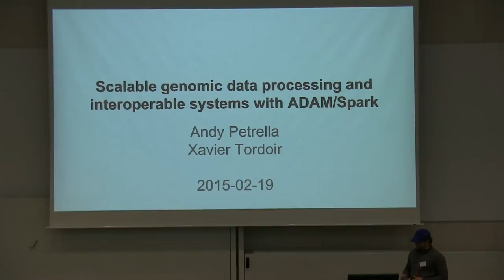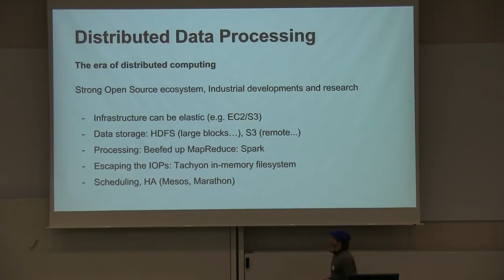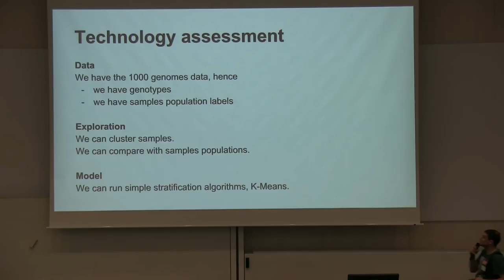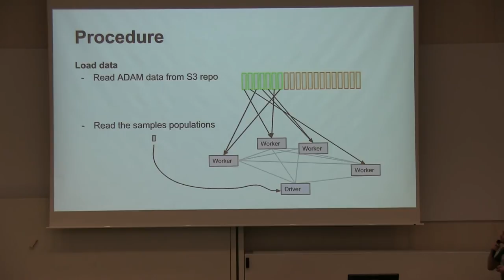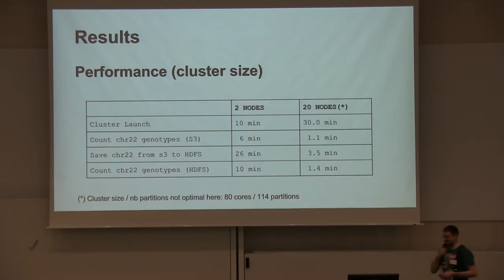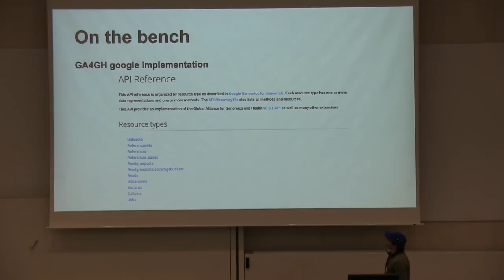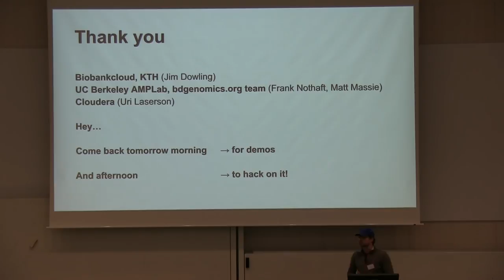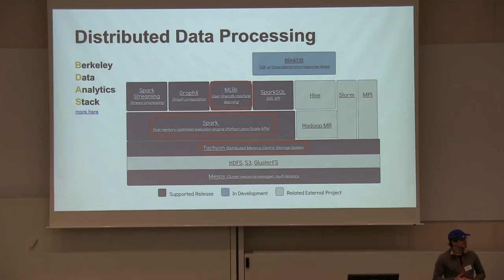Scalable genomic data processing and interoperable systems with ADAM/Spark - Andy and Xavier